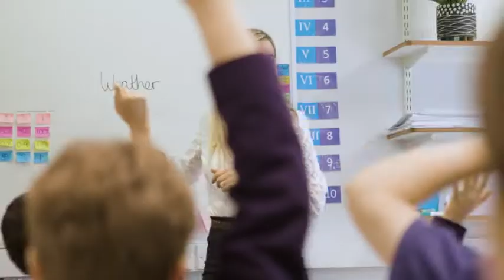PARKSIDE BRAND VIDEO 100MB 1